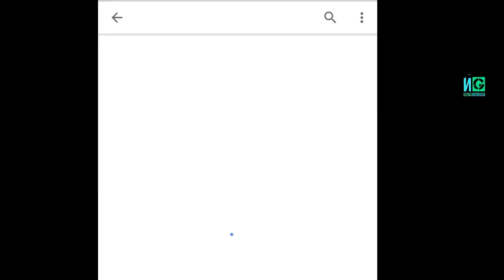Insane Full Gameplay Hanabi | Easy Savage !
2. Like Video ini dan Channel Amfus Cess.
3. Tulis Id Kalian Di Kommentar ( wajib lengkap ) jika tidak lengkap maka akan hangus
4. Pilih angka 1 - 100
5. Tulis Kata - kata atau saran tentang saya.

Contoh :

No : 59
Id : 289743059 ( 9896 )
IGN : _Dark | Sorcer
Terus berkarya kak ! Semoga Channel ini dapat terus berkembang ke depanya :D , Congratulate For 18K Subscriber !

Bismillah, Oke temen2 kali ini saya akan membahas tentang Full Gameplay Hanabi Mobile Legend | EZ To Savage ! Semoga dengan adanya video ini dapar menghibur kalian . . .

Tanpa dukungan kalian channel ini tidak akan dapat seperti sekarang ini :)

1. Allah SWT
2. My Brother
4. Penyimaker
5. Haters